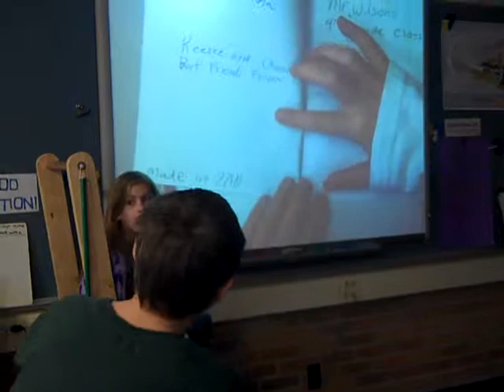Celebrating Student Digital Writing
Two girls share a story they created using a free digital storytelling web tool.